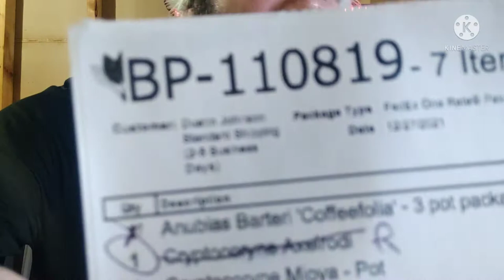Buce Plant, review, and 6 unique beginner friendly aquarium plants!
Buce Plant, review, in this video I show 6 unique beginner friendly plants and their required care. My son and I show off 3 different species of Cryptocorynes, Floating plants, ferns, and gorgeous Anubias,
Watch the whole video to get a great look at plants you can't get from any local fish store.